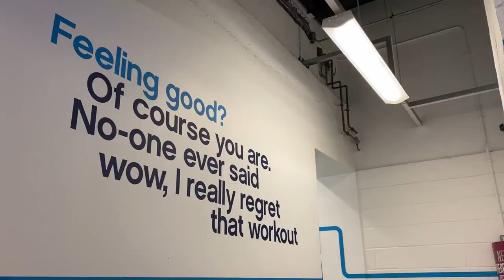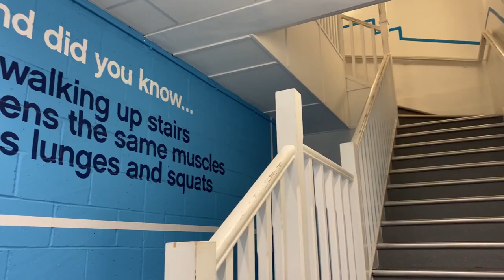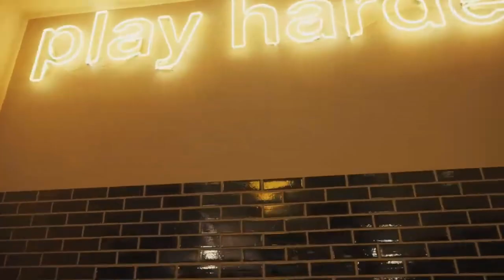this is defintely the best gym in london...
Looking for the best gyms in London that can help you achieve your fitness goals? Look no further! In this video, we'll take you on a tour of the top 5 gyms in London, where you can find state-of-the-art equipment, expert trainers, and a community of like-minded fitness enthusiasts. From boutique studios to large-scale facilities, we've scoured the city to bring you the best of the best. Whether you're a seasoned athlete or just starting out on your fitness journey, these gyms offer something for everyone. So, get ready to unleash your full potential and make your fitness dreams a reality!
Timestamps:
0:00 Intro
0:53 GYM 1
1:50 GYM 2
2:50 GYM 3
3:49 GYM 4
4:47 THE BEST GYM
5.45 Outro